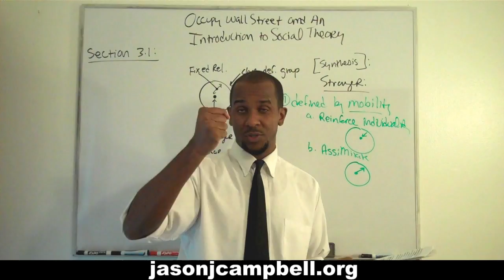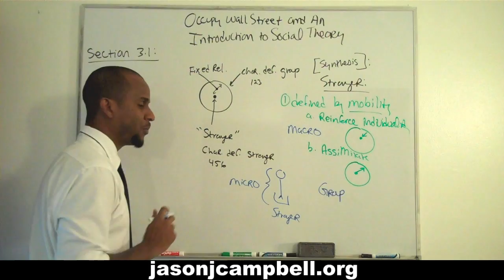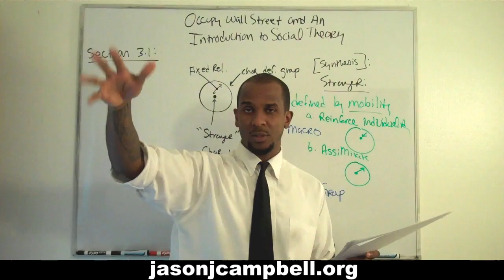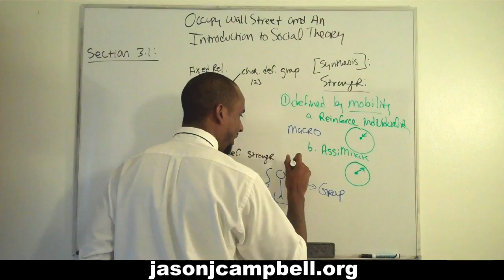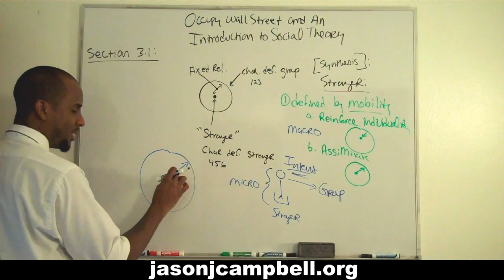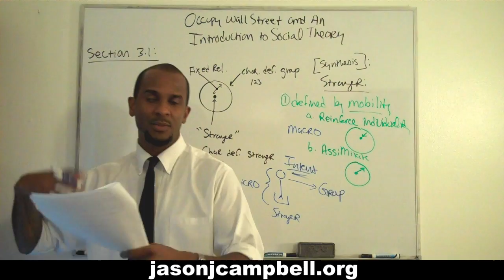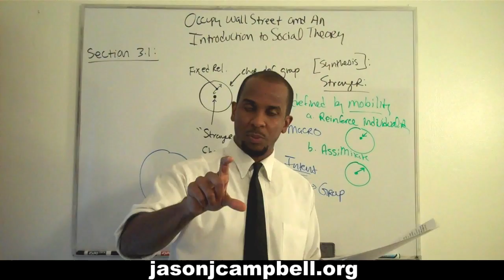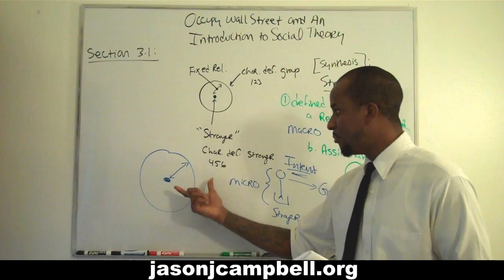36. Occupy Wall Street and an Introduction to Social Theory: Section 3.1